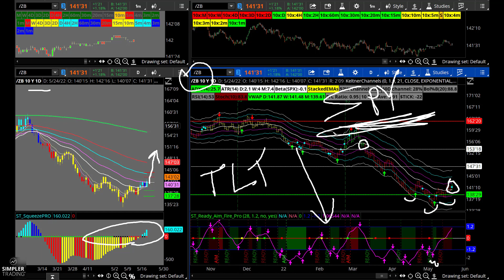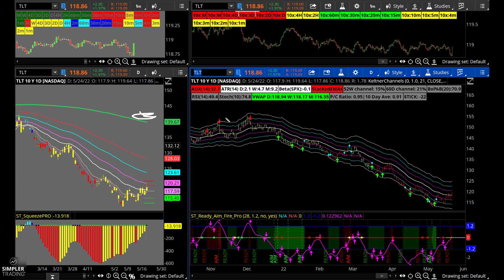Options Trading: Finally, A Long Trade I Want To Hold For A Few Months | Simpler Trading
Let's dive in and take a look.